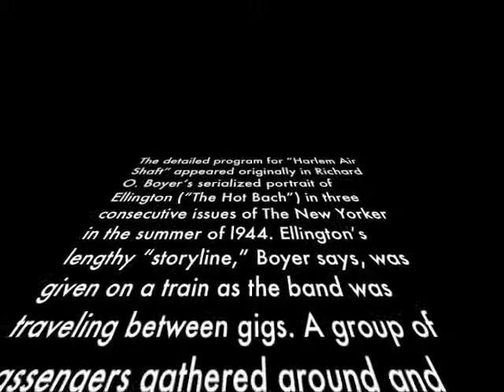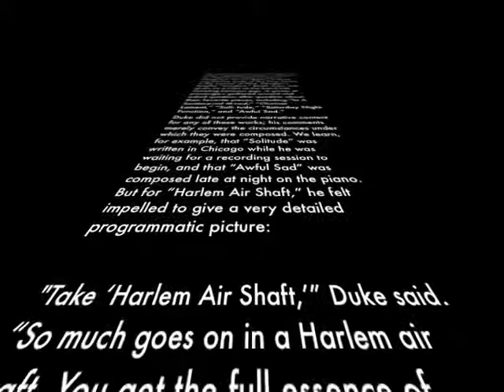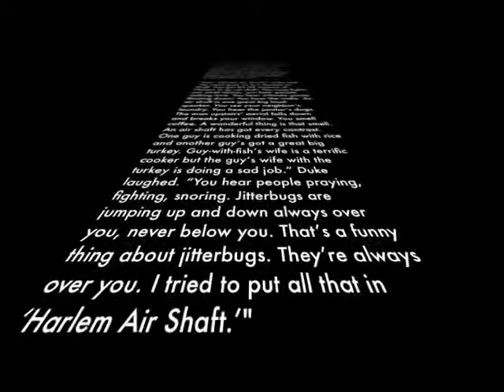Harlem Airshaft - Echoes of Ellington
"Take 'Harlem Air Shaft,'" Duke said. "So much goes on in a Harlem air shaft. You get the full essence of Harlem in an air shaft. You hear fights, you smell dinner, you hear people making love. You hear intimate gossip floating down. You hear the radio. An air shaft is one great big loud- speaker. You see your neighbor's laundry. You hear the janitor's dogs. The man upstairs' aerial falls down and breaks your window. You smell coffee. A wonderful thing is that smell. An air shaft has got every contrast. One guy is cooking dried fish with rice and another guy's got a great big turkey. Guy-with-fish's wife is a terrific cooker but the guy's wife with the turkey is doing a sad job." Duke laughed. "You hear people praying, fighting, snoring. Jitterbugs are jumping up and down always over you, never below you. That's a funny thing about jitterbugs. They're always over you. I tried to put all that in 'Harlem Air Shaft.'"